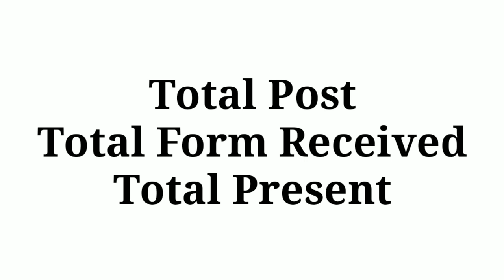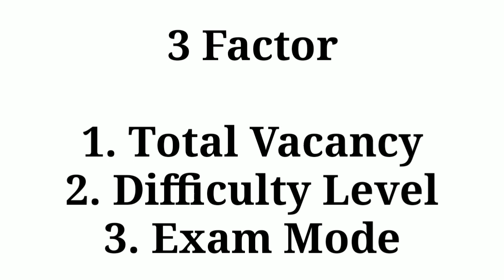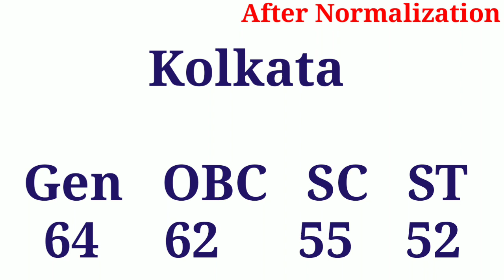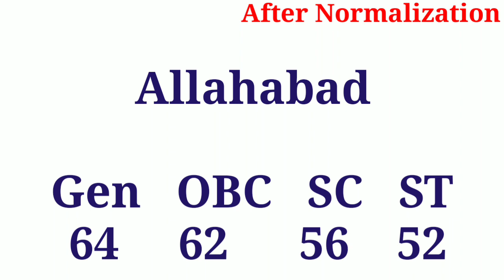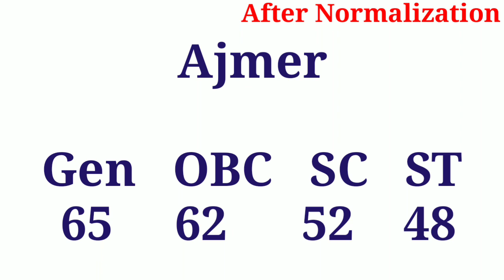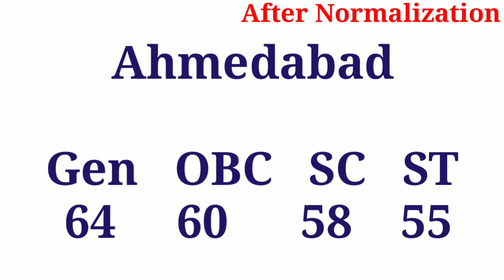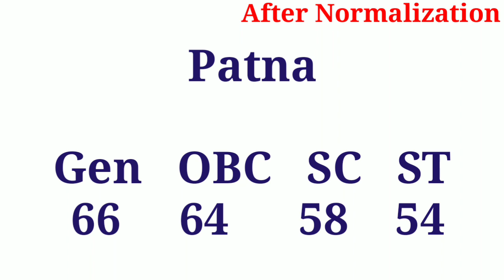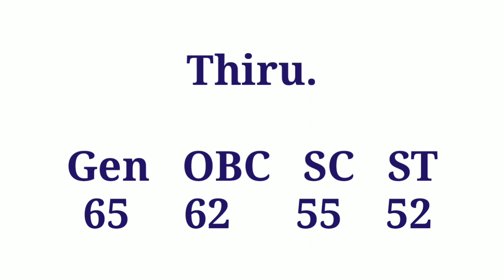RRB JE CUT OFF 2019 | RRB JE EXPECTED CUT OFF FOR CBT 1 | RRB JE CBT 1 CUT OFF final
RRB JE CUT OFF 2019 | RRB JE EXPECTED CUT OFF FOR CBT 1 | RRB JE CBT 1 CUT OFF
CONTENT COVER :-
1. rrb je cbt 1 cutoff 2019
2. RRB JE CUT-OFF 2019
3, RRB JE cbt 1 cutoff 2019
RRB JE all zone wise cutoff 2019
RRB JE CUT-OFF 2019
RRB JE Expected cutoff 2019
RRB JE Expected cutoff all zone wise 2019

rrb je cut off 2019 and rrb je expected cut off 2019
EXPECTED CUTOFF RRB JE CBT 1 RAILWAY JUNIOR ENGINEER EXAMINATION ALL BRANCH
P expected cutoff RRB Railway CBT 1 junior engineer Je examination all branches civil mechanical Electrical IG all zone Mumbai Kolkata Patna Allahabad Bilaspur Jammu Haryana Punjab Kolkata Bangalore Tamilnadu Guwahati Assam Badarpur Gorakhpur Bhopal Odisha Ahmedabad

RRB J.E 2019 CBT-1 SAFE SCORE?// CBT-1 में Safe Score क्या होंगे? मात्र 2 Lakh CBT-2 में!!
Rrb je cbt1 safe score ,rrb je 2019 cbt1 safe score,railway je 2018 cbt1 safe score and cutoff ,rrb je 2019 cbt1 safe score
Railway je cbt1 safe score and good attempts,rrb je cbt1 safe score ,rrb je cbt1 cutoff ,railway je 2019 cbt1 cutoff and safe score
Rrb je cbt1 safe score and cutoff marks,rrb je cbt1 safe score and cutoff marks

RRB J.E CBT1 10 DAYS BEST STRATEGY